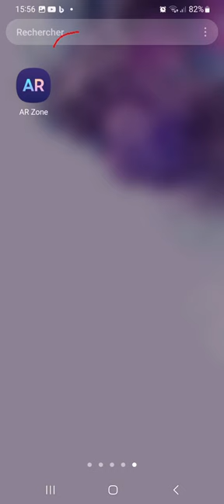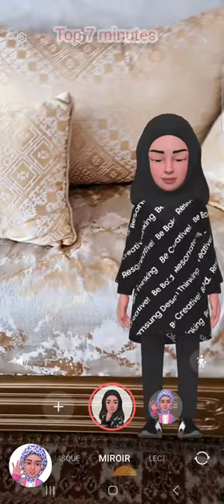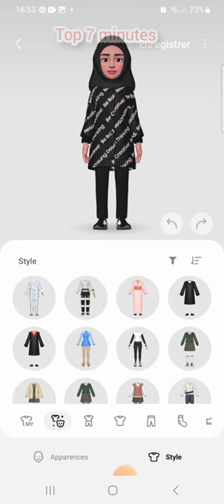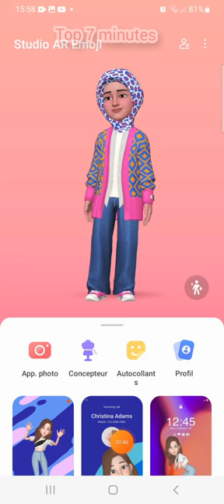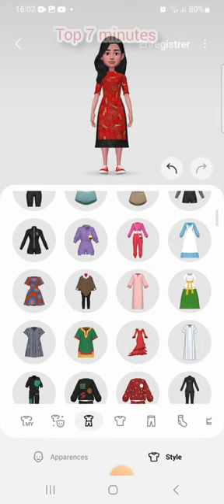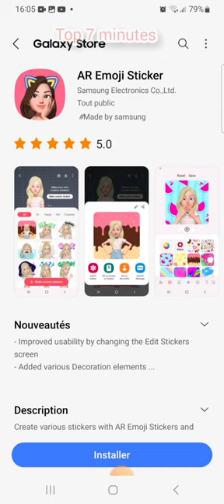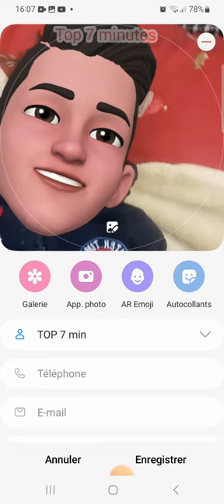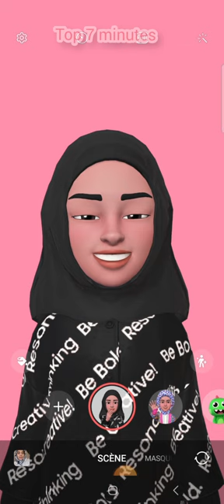تصميم صورتك و فيديوهات تيك توك بالذكاء الاصطناعي Ai من الهاتف سامسونج/ محتوى احترافي بدون ظهور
السلام عليكم و رحمة الله تعالى و بركاته ، مرحبا بكم في قناة Top 7 minutes
في هذا الفيديو نوضح لكم الطريقة الجديدة فالمونتاج و التصوير بالتطبيق Ar zone .
تطبيق مذهل و مدهش يمكن من عمل فيديوهات بجودة عالية بالذكاء الاصطناعي AI . و بدون ظهور بشخصك ، يعمل محاكاة لوجهك و يمكنك تعديله.
تصميم افلام انيميشن او على شكل رسوم متحركة بكل سهولة، لوجو ايموجي خاص بقناتك فاليوتيوب .
بهذا التطبيق المجاني يمكنك رفع المشاهدات و تحقيق الربح من اليوتيوب و انستاغرام و تيك توك.
تصميم فيديو احترافي بالذكاء الاصطناعي

الربح من اليوتيوب دون الظهور عن طريق الذكاء الاصطناعي عن طريق عدة طرق الربح من اليوتيوب عن طريق الذكاء الاصطناعي يعتمد بشكل أساسي على إنشاء محتوى جيد وجذاب للمشاهدين. عندما تقوم بإنشاء فيديو على اليوتيوب، يتعين عليك جذب المشاهدين والحفاظ على اهتمامهم طوال مدة الفيديو. يمكن أن تساعد التقنيات المتطورة في الذكاء الاصطناعي في تحسين جودة المحتوى وزيادة عدد المشاهدات والإيرادات.

الربح من الذكاء الاصطناعي,الربح من اليوتيوب بدون الظهور,الربح من الانترنت عن طريق الذكاء الاصطناعي,كيفية الربح من الذكاء الاصطناعي,الربح من اليوتيوب بدون عمل فيديوهات,الربح من اليوتيوب بالذكاء الاصطناعي,
 نهاية المطاف عن فيديوهات ذات جودة عالية واحترافية.
- تحريك الصور بالذكاء الاصطناعي- تحويل النص إلى فيديو مجانا
- اقوى موقع لتحويل الصور  و النص  بالذكاء الاصطناعي الى فيديو احترافي مجاني 2024
تحويل الفيديو بواسطة الذكاء الاصطناعي
تحويل الصور إلى فيديو احترافي
درس تحويل النص إلى فيديو
تحرير الفيديو المهني
أداة إنشاء الفيديو المجانية
تقنية تحرير الفيديو في عام 2024
إنشاء محتوى بواسطة الذكاء الاصطناعي
تحويل الفيديو ليوتيوب
تحرير الفيديو بسهولة مع الذكاء الاصطناعي
تحسين المحتوى بواسطة الذكاء الاصطناعي
استفد الآن من إمكانيات محتواك بالكامل وارفع مستوى وجودك على الإنترنت. سواء كنت مبدع محتوى، أو مسوق، أو ببساطة شخصًا يتطلع لتعزيز روايتك البصرية، تمكنك منصتنا من إنشاء فيديوهات مقنعة بكل سهولة.

حول أفكارك إلى فيديوهات جذابة واترك بصمتك في المشهد الرقمي.